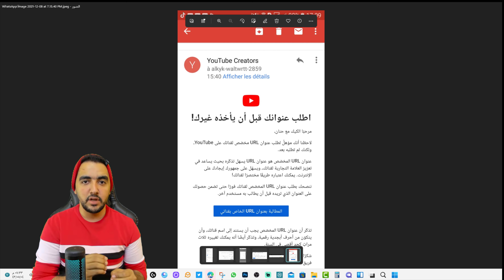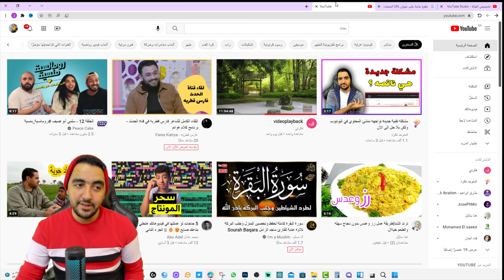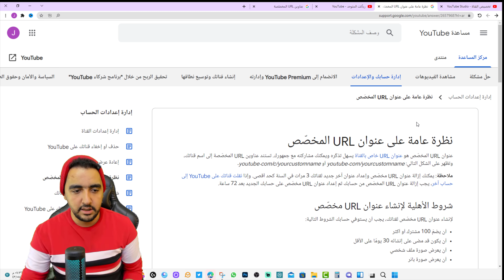رساله جديده من اليوتيوب لمنشئ المحتوي | اطلب عنوانك قبل ان يأخذه غيرك